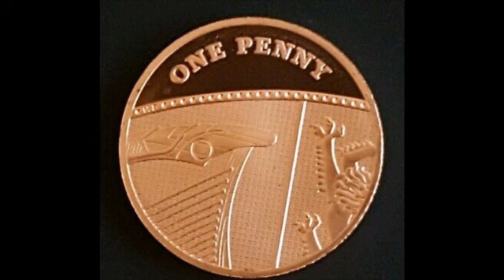UK 2020 1p Coin WORTH?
2020 One Penny Coin WORTH? 1p coins worth money? The 2020 1p coin is worth £3-4 for a 2020 proof 1p Coin.